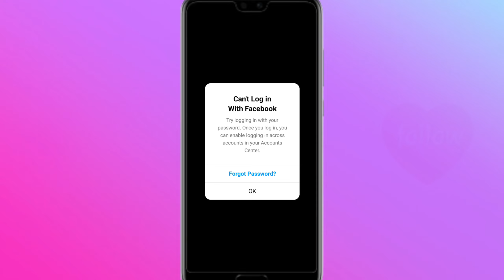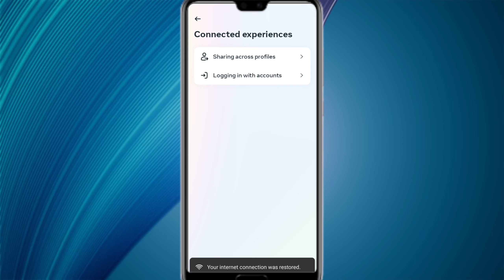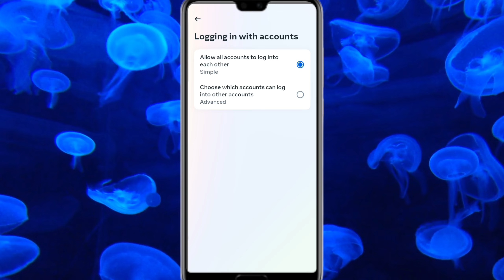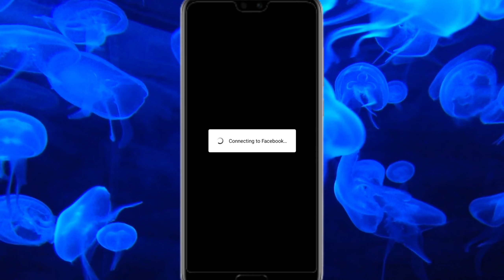instagram can't login with facebook | how to fix can't login in facebook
°°°°°°°°°° About Video °°°°°°°°°°

Dosto Aaj Ki Is Video Mein Bataya Hu Ki instagram can't log in with facebook problem solve kaise kare

     🔲 🔳◼️◾▪️ THANKYOU▪️◾◼️🔳🔲

++ {{ • Instragram • }} ++

++ {{ • Second Channel • }} ++

                        @Listen Gaurav

Queries .

Listen Gaurav

instagram can't log in with facebook

instagram can't login with facebook

instagram can't login with facebook problem

can't login with facebook

can't login with facebook on instagram

can't login with facebook on instagram 2023

can't log in with facebook

can't login

how to fix can't login in facebook

how to fix instagram can't login facebook

how to fix can't login facebook instagram

try logging in with your password instagram

try logging in with your password once you login you can enable

2023

hindi

Hashtag .